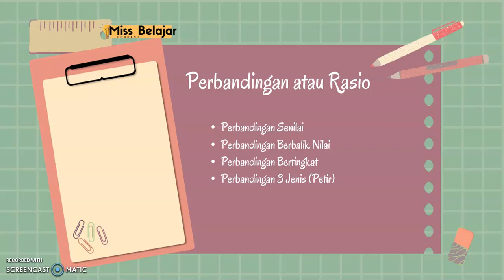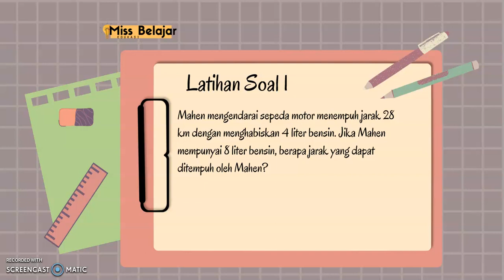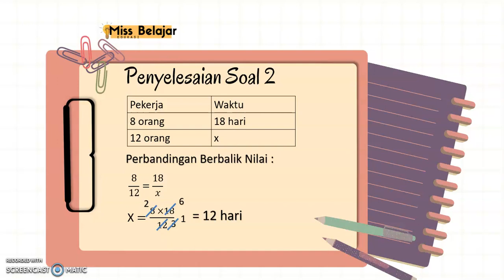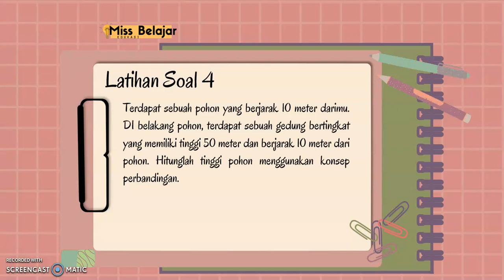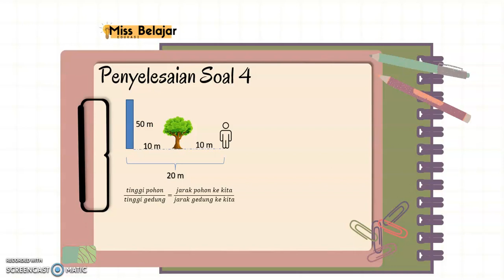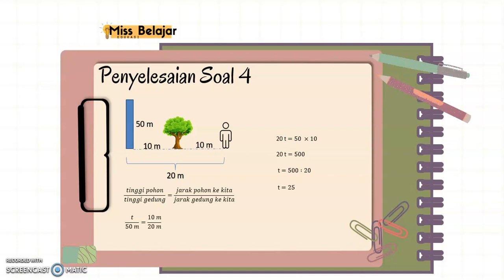YUK,... BELAJAR PERBANDINGAN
Video ini menjelaskan tentang cara menyelesaikan soal-soal yang berkaitan dengan perbandingan